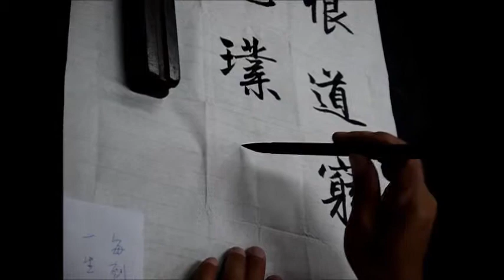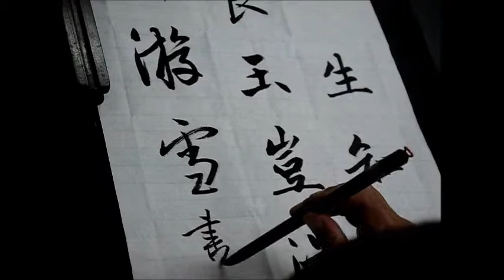蔡誠賢老師書法示範-楷書-20131112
示範文: 每到花時恨道窮，一生知遇半成空，只因抱樸非良玉，豈得人人欠至公。